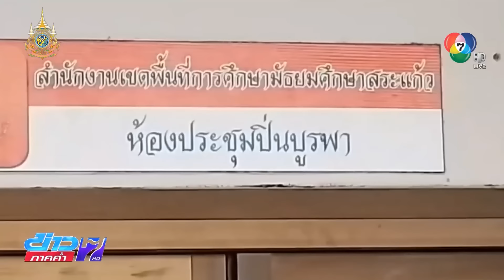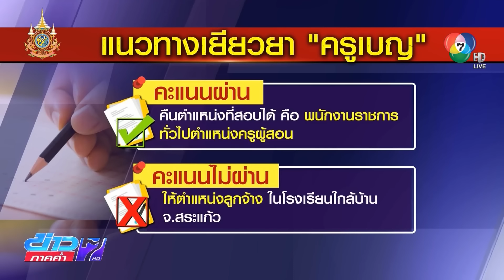"สพม.สระแก้ว" ประกาศเลื่อนรายงานตัว กรณีสอบข้อเท็จจริง "ครูเบญ" | ข่าวภาคค่ำ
ข่าวภาคค่ำ - สพม.สระแก้ว ประกาศเลื่อนรายงานตัวผู้สอบผ่านครู 5 วิชาเอก จนกว่าจะสอบข้อเท็จจริงกรณี ครูเบญ จะเสร็จสิ้น

สพม.สระแก้ว ได้ออกประกาศตั้งแต่เมื่อวาน ให้เลื่อนการรายงานตัวของผู้สอบผ่าน การสรรหาและเลือกสรรให้เป็นพนักงานราชการทั่วไป ตำแหน่งครูผู้สอน ทั้ง 5 วิชาเอก ตามกำหนดเดิมวันที่ 19 กันยายนนี้ ออกไปก่อน เนื่องจากอยู่ระหว่างการสอบข้อเท็จจริงของคณะกรรมการสอบสวน กรณีของ ครูเบญ ที่สอบได้อันดับ 1 แต่พอประกาศรายชื่อใหม่ ปรากฏว่าไม่มีชื่อของ ครูเบญ ซึ่ง สพม.สระแก้ว ชี้แจงว่าเฉลยข้อสอบผิดพลาด ทำให้คะแนนรวมคลาดเคลื่อน

นายสุรศักดิ์ พันธ์เจริญวรกุล รัฐมนตรีช่วยว่าการกระทรวงศึกษาธิการ บอกว่า ได้ตั้งคณะกรรมการจากส่วนกลาง เพื่อตรวจสอบข้อเท็จจริงแล้ว โดยได้รวบรวมเอกสารข้อสอบ และเฉลยคำตอบ มาแล้ว หากพบมีการทุจริต จะมีความผิดวินัยร้ายแรง แต่หากพบว่าประมาท ต้องทำให้มีความรอบคอบทำให้เป็นบรรทัดฐาน และเป็นเรื่องของธรรมาภิบาล อย่างไรก็ตาม การประมาทเลินเล่อที่ก่อให้เกิดความเสียหาย ต้องมีบทลงโทษ และการพิจารณาเรื่องของเงินเดือน ส่วนจะมีการทุจริตหรือไม่ต้องรอผลสอบ 20 กันยายนนี้

ทางด้าน สพฐ. ได้วางแผนการเยียวยาไว้ 2 ทางคือ ถ้า ครูเบญ สอบผ่านจริง จะคืนตำแหน่งครูให้ คือ พนักงานราชการทั่วไป ตำแหน่งครูผู้สอน

แต่ถ้าผลคะแนนออกมาว่า สอบไม่ผ่าน สพฐ. จะให้ ครูเบญ เข้าทำงานในตำแหน่งลูกจ้าง ที่โรงเรียนมัธยมใกล้บ้าน